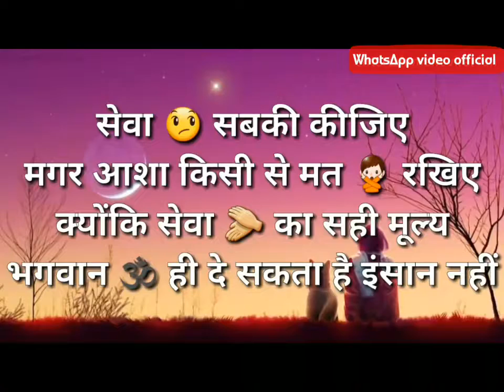Motivational lines by WhatsApp video official